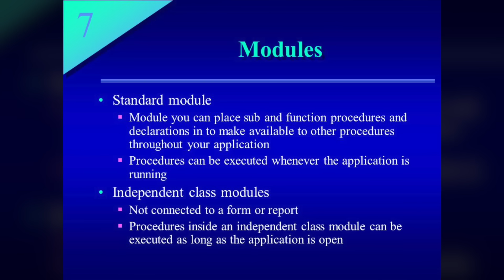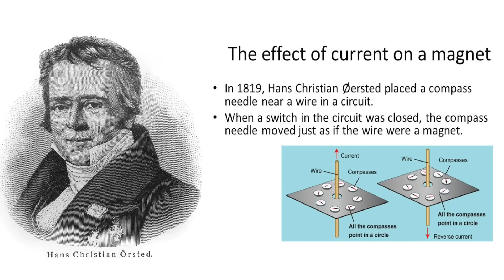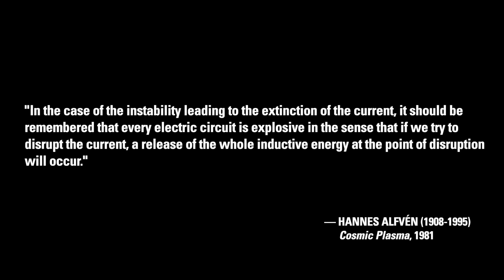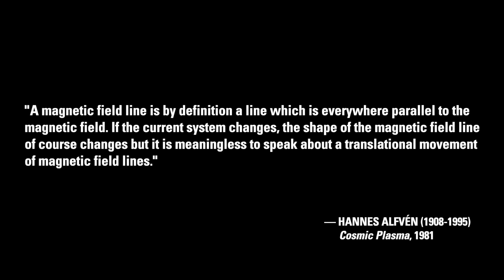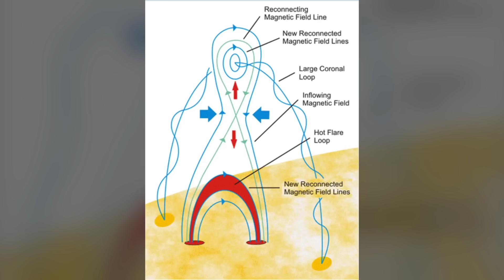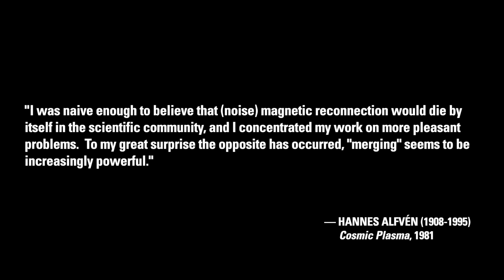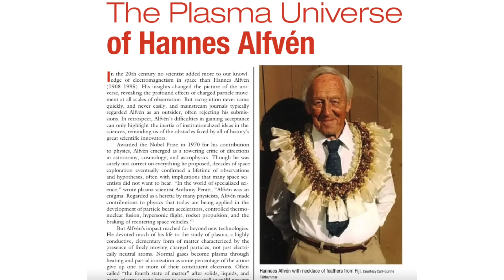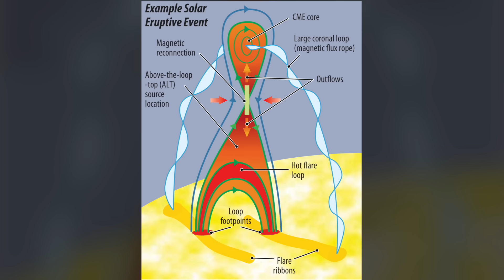Donald E. Scott: Magnetic Reconnection = Reinventing the Wheel | Thunderbolts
Astrophysicists frequently use the phrase 'magnetic reconnection' to explain some phenomenon they see in space, but they're unnecessarily reinventing the wheel.

Coronal Mass Ejections and Solar Flares occur when the Sun ejects large amounts of plasma. The experts hypothesized the existence of a previously unknown property of magnetic fields—they named it magnetic reconnection—even though Hannes Alfvén's exploding plasma layers had already been discovered and published.

Perhaps the reason for this reinvention was to give astrophysicists an explanation to avoid acknowledging the effects or existence of electric currents in space.

Author and electrical engineer Donald E. Scott, PhD, calls out that the false proposition of magnetic reconnection is intentional ignorance of well-known scientific discoveries of Alfvén and Irving Langmuir—both Nobel Laureates—that is either professional incompetence or lack of ethical behavior.

Errata: The quote at 5:33 should have been attributed to Donald Scott rather than Hannes Alfvén.

If you see a CC with this video, it means that subtitles are available. To find out which ones, click on the Gear Icon in the lower right area of the video box and click on “subtitles” in the drop-down box. Then select the subtitle that you would like.

X  @tboltsproject